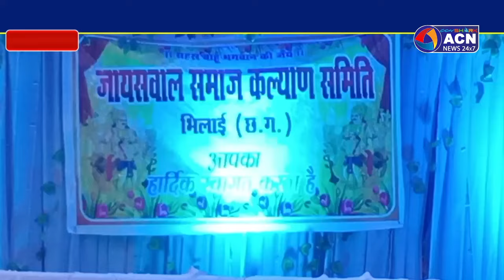जयसवाल समाज का हुआ चुनाव